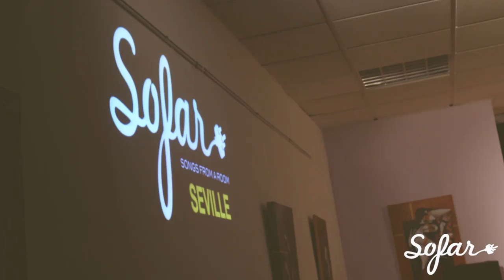João Capdeville - Fuga | Sofar Seville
João Capdeville performing "Fuga" at Sofar Seville on January 20th

Filmed by: Focal35

Edited by: Focal35

Audio by: Jose M Arteaga y Javier Casanueva